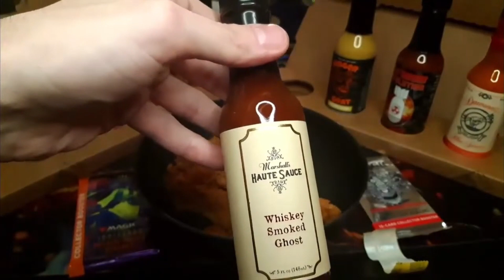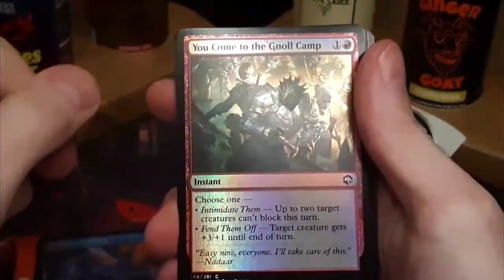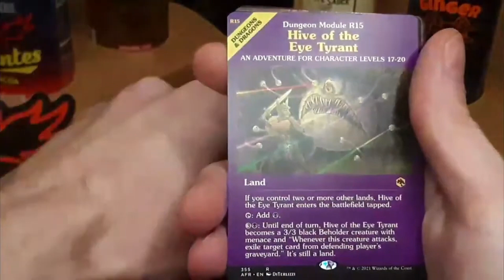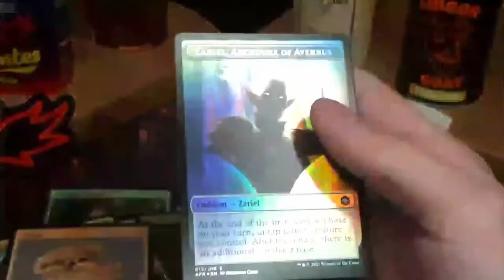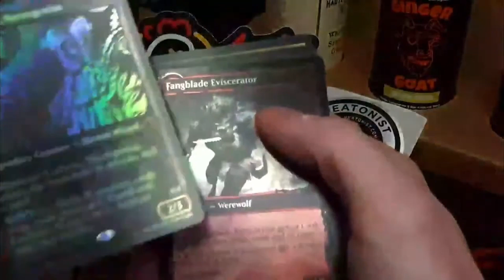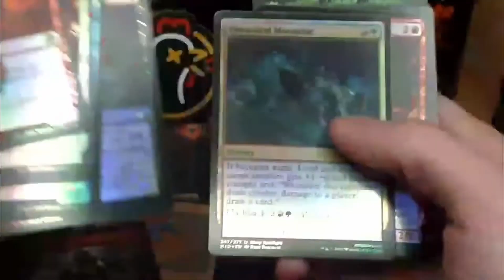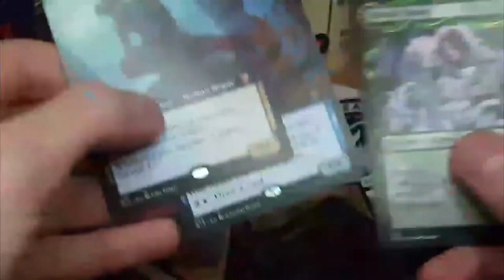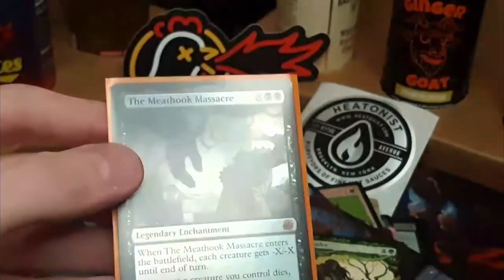Chicken Gauntlet 24'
Our first official Chicken Gauntlet ft. sauces from Season 22 of hotones from @FirstWeFeast
Painful asf and we ended it with a SPICY collectors booster pull.

The official sauce round up vid with Sean Evans

Timestamps
[1:50] sauce 1
[5:08] sauce 2
[8:06] sauce 3
[10:34] sauce 4
[12:50] sauce 5
[16:03] sauce 6
[19:49] sauce 7
[22:45] sauce 8
[27:23] Brb entering pepper hell
[32:02] return from pepper hell
[32:42] sauce 9
[35:58] sauce 10
[45:16] Pack 1
[50:10] Pack 2